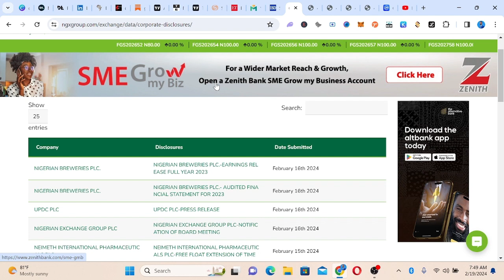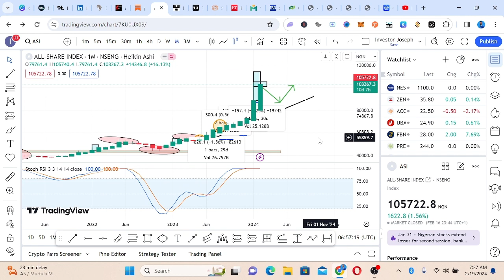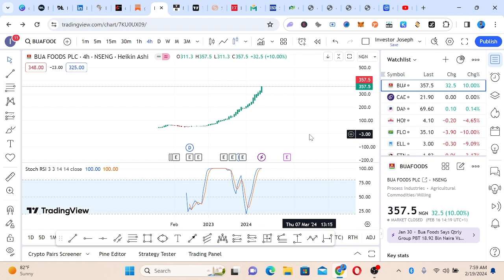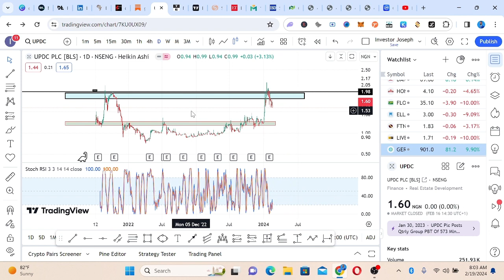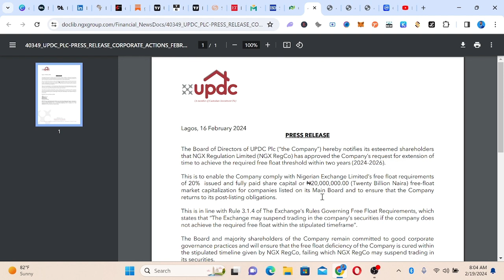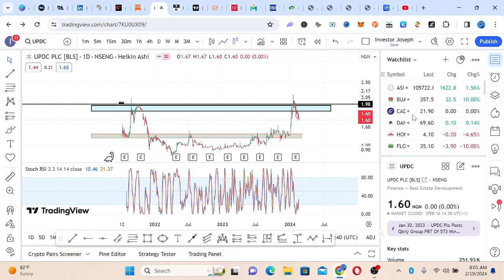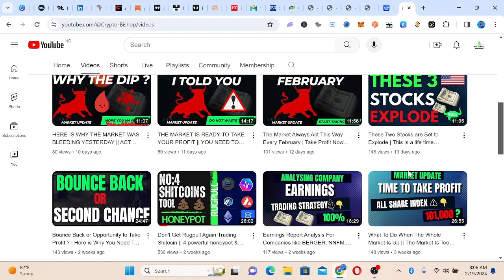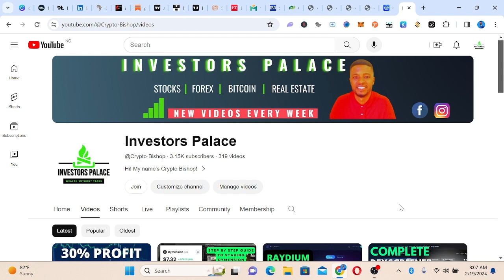ARE WE IN THE DISTRIBUTION STAGE OR ACCUMULATION STAGE ? || NGX UPDATE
NEWSLETTER [DE PROFIT]

In order to make the best financial decisions that suit your circumstances, you must seek the advice of a licensed financial adviser. All investments involve some form of risk, and while you might make money, you could also lose all your investment.